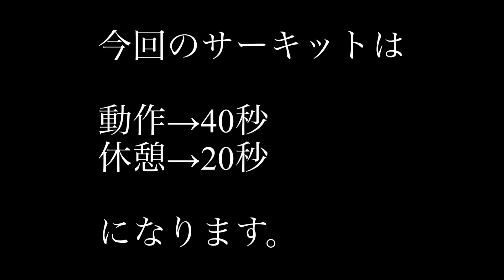【水泳-下半身】リズムを大切に！下半身トレーニングで持久力とバネを鍛えよう！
スポーツは持久力とバネを鍛える事が大切！
楽しく鍛えるなら週間〇年ジ〇〇プしかない！！